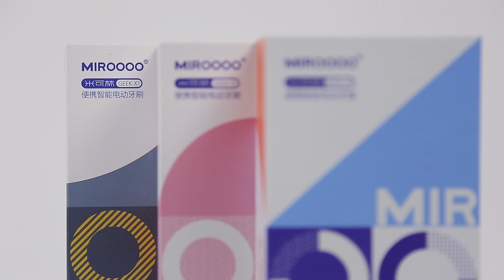Обзор электрической зубной щетки MIR QX-8 Home&Travel Collection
В поиске функциональной, практичной и надежной электрической зубной щетки? Тогда обрати внимание на зубную щетку MIR QX-8 Home&Travel Collection!